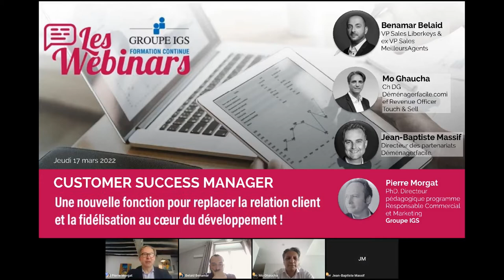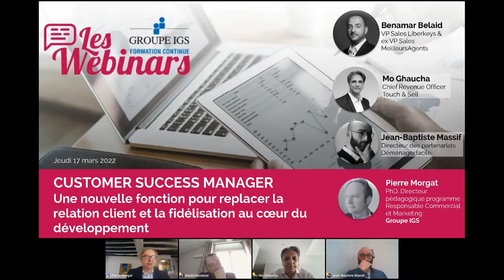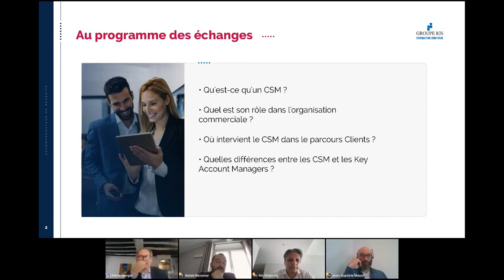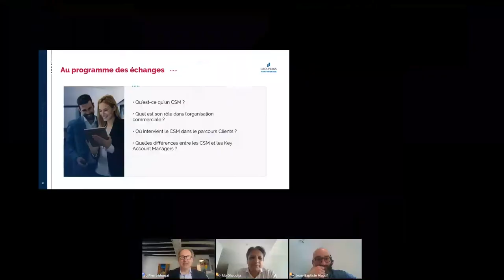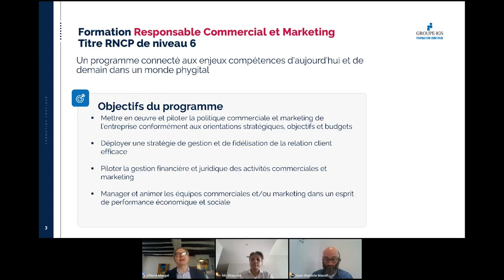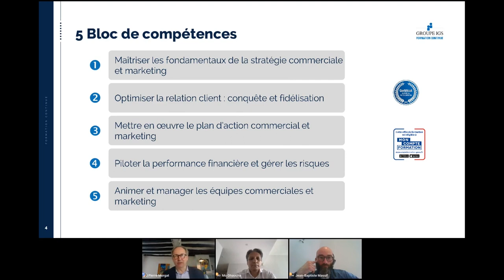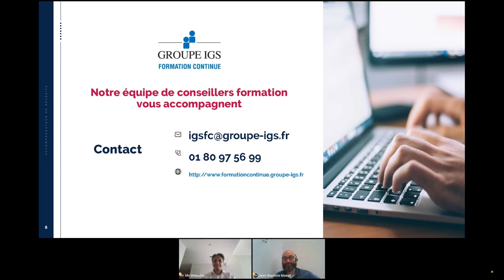[WEBINAR] Customer Success Manager : une nouvelle fonction centrée sur la relation client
Dans une économie digitalisée, l'expérience client est au coeur du développement commercial et de la fidélisation, et le rôle émergent de "customer success manager" devient central.
On vous dit tout sur cette nouvelle fonction !